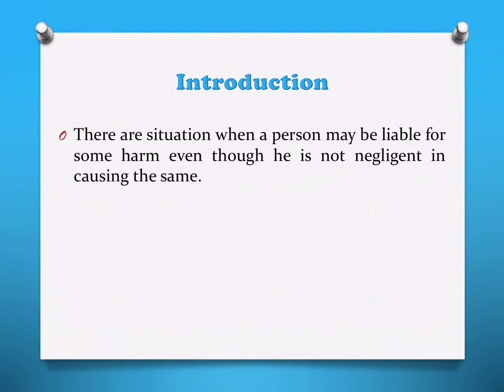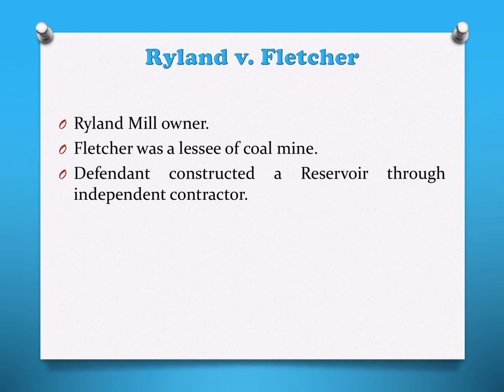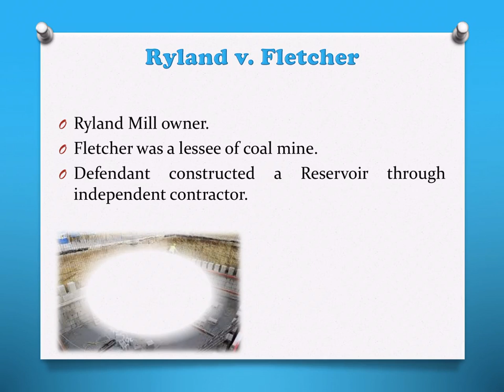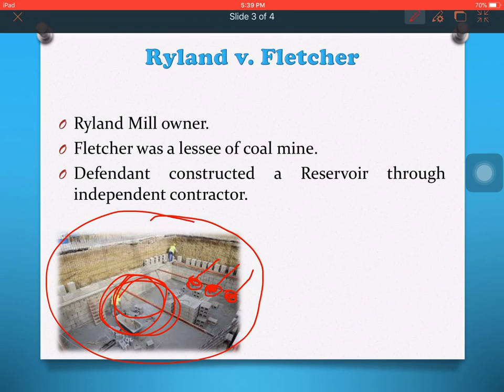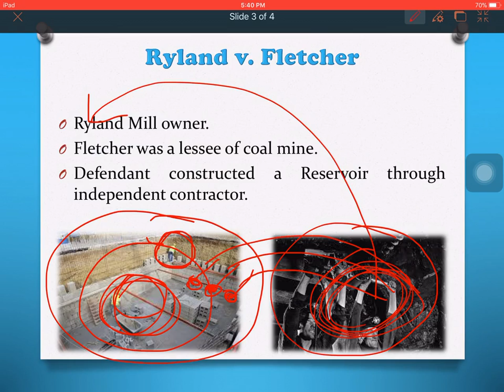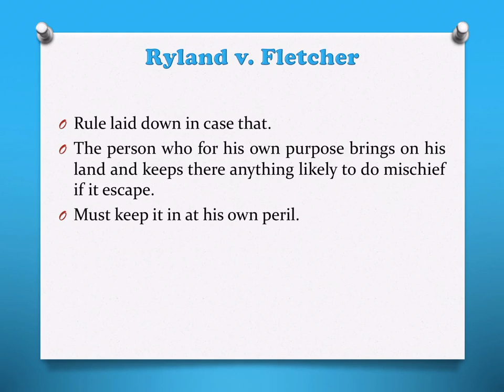Ryland v. Fletcher | Rule of Strict Liability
About Us.

This video will be very helpful to understand the  Rule of Strict Liability, in this video the facts of Ryland v. Fletcher has been discussed. Strict Liability is very important topic of law of Tort.

Text books on Law of Torts.
Law of Torts by R. K. Bangia
Law of Torts by Ratanlal & Dhirajlal
Law of Torts by Ratanlal & Dhirajlal hardcover
Law of Torts by J. N. Pandey
Law of Torts by Avtar Singh
Winfield and Jolowicz on Tort
Tort Law: Q&A for LLB Students
Law of Torts and Consumer Protection law & Compensation under other Statutory Law
Law of TORTS & Consumer Protection Act (IN HINDI)
Law of Torts by Dr. S.R. Myneni
The Law of Torts: A Treatise on the English Law of Liability for Civil Injuries (Classic Reprint)
Law of Torts by S.K. Malik